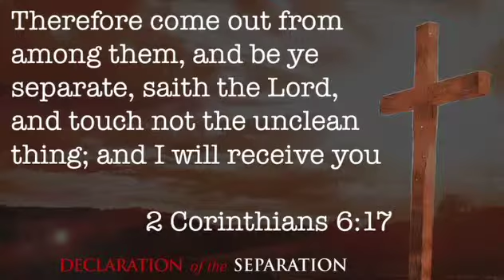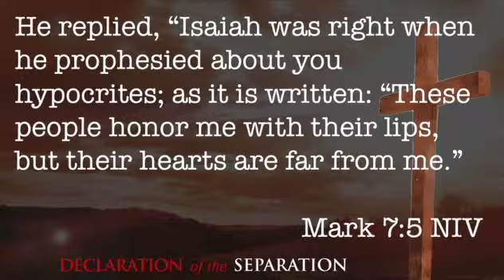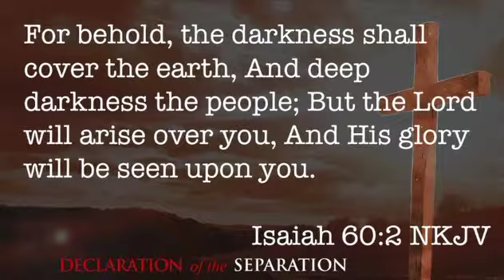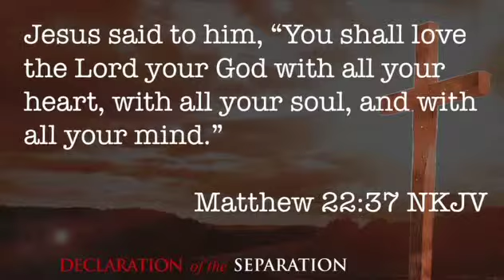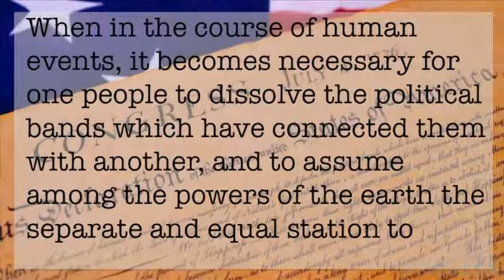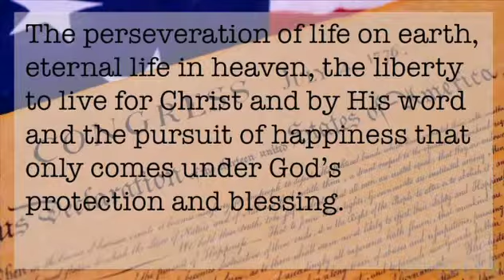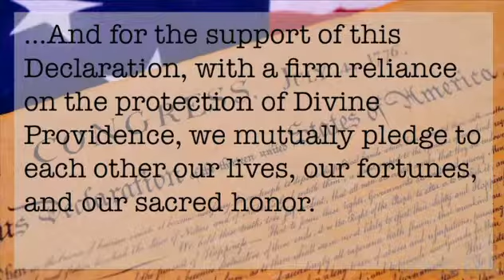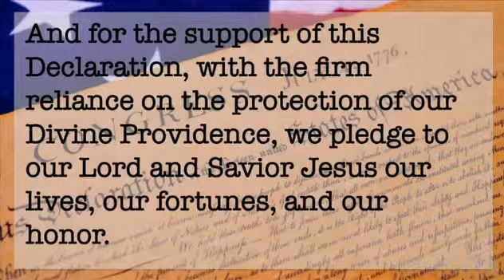July 19, 2015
Brother Steve Dillbeck